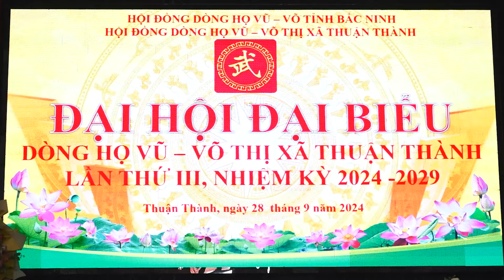ĐẠI HỘI LẦN THỨ 3 DÒNG HỌ VŨ VÕ THUẬN THÀNH NHIỆM KỲ 2024 - 2029